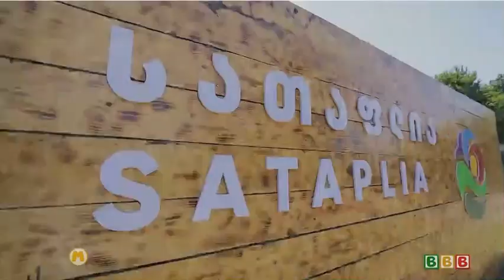Basti Bubu (ბასტი-ბუბუ) - ქუთაისი (Canción sobre la ciudad de Kutaisi)